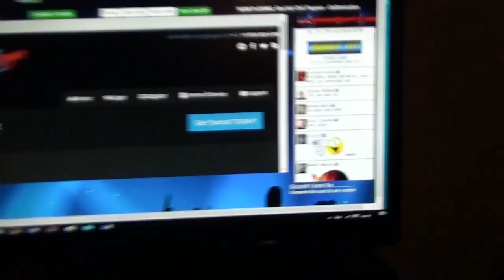hooked to sound surf live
Almost 3 am CET and I'm enjoining the Sound Surf Live party